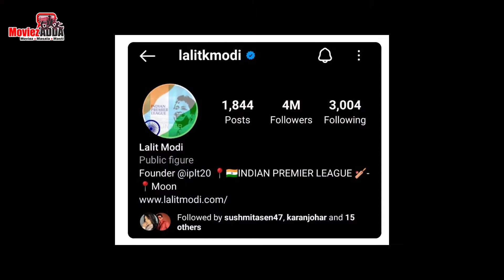Lalit Modi & Sushmita Sen Are No More Together?